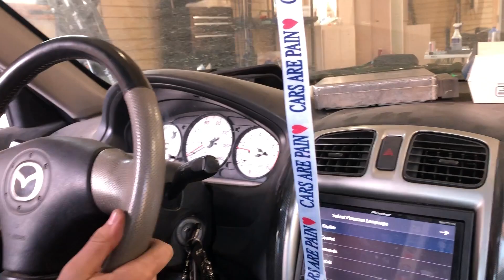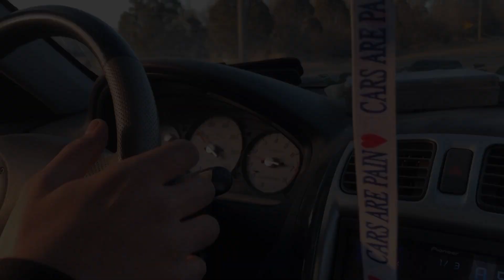Testing a 2003 Mazdaspeed Protegé After New Fuel Injectors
I visited a good friend of mine today who has a 2003 Mazda in rough condition. He has been working on it for a while now and he just replaced the fuel injectors. Unfortunately, I did not film the process or what the engine was like before, but there was an improvement.

I don't know much about his project car, but I thought this would be a neat random video.